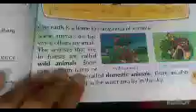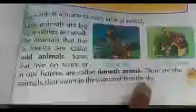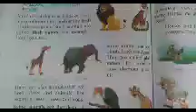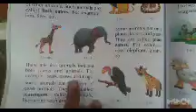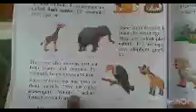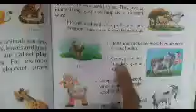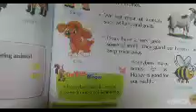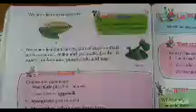Class 2 EVS | Ch-15